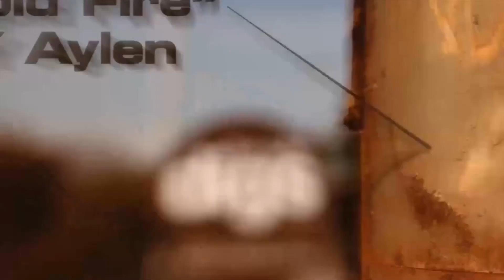GTA Online Losing Stars #17 - My Logs!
Join Buggs and myself in semi-trailers for some more Losing Stars!

Big thanks to RoyalTrax Music for all their awesome tracks! Check them out!